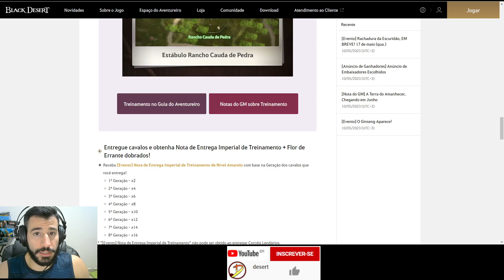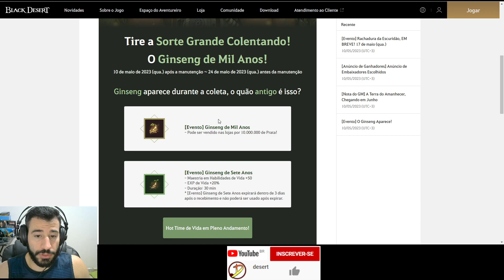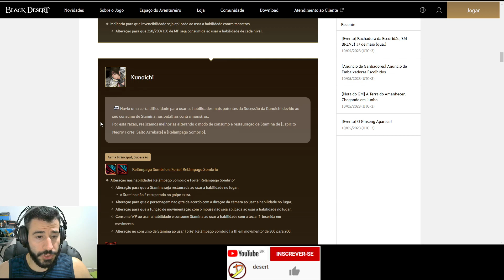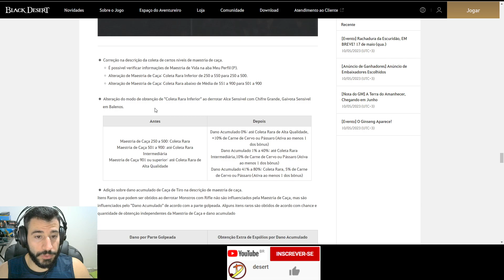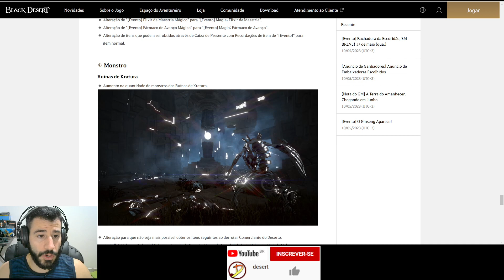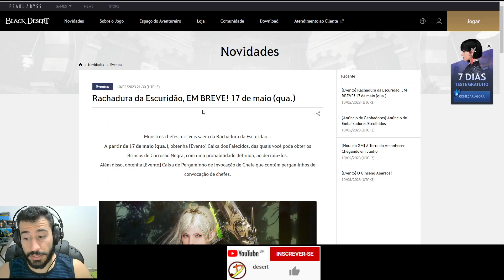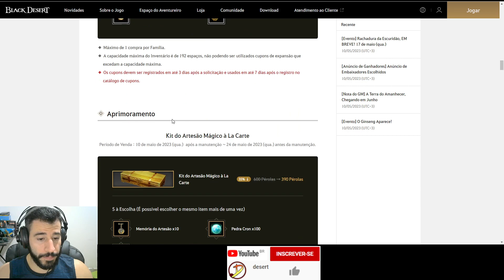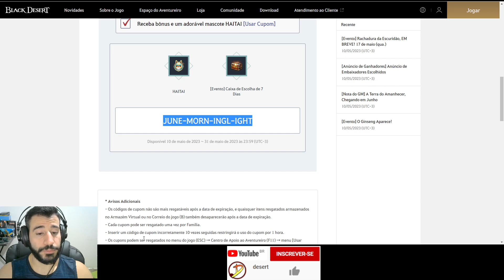Código para ganhar um PET, Buff em Kratuka, Buff na Caça, Eventos e mais!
JUNE-MORN-INGL-IGHT